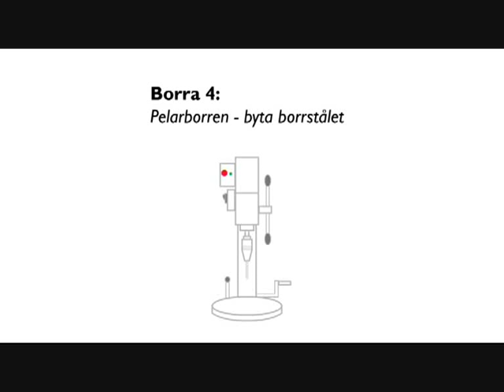Borra 4: Pelarborren - hur man byter borrstål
vildir.se/verktygsvaggen

Den sista av tre instruktionsfilmer om pelarborren. Hur man byter borrstålet (så att man kan borra olika stora hål).